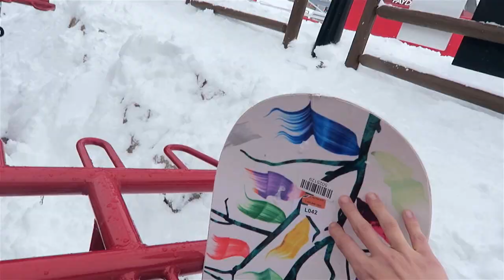SNOWBOARDING Pt 1.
Yoooo I went to Utah for the Sundance Film Festival.

Myspace - lol wut

ily a millie